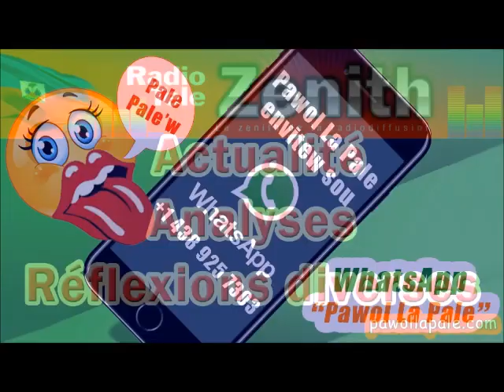Train Matinal - Gouvènman ap chache yon pòt soti nan chanjman Kabinè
Train Matinal  (Jeudi 8 Novembre 2018 / Radio Zénith
- Analize ak Refleksyon sou aktyalite a
- Présentation  Denel Sainton